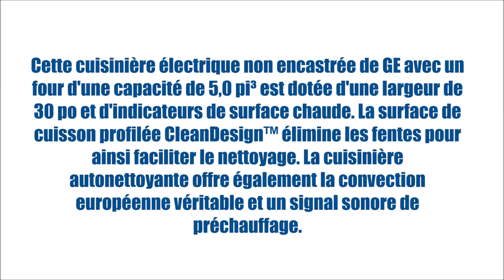PCHB920SJSS (Cuisinières - Électrique amovible) | BonPrix Électroménagers | Montréal - Laval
Cuisinière électrique autonome à induction de 30 po de GE Profile™ Series. Cette cuisinière est dotée de commandes électroniques en verre sans boutons, de la technologie à induction et du nettoyage à la vapeur.

MONTRÉAL:
1601 Rue Dickson
Montréal, QC
H1N 3T4

LAVAL:
1171 Desserte Nord Autoroute 440
Laval, QC
H7L 3W3

QUÉBEC:
3095 Boulevard Wilfrid-Hamel #104
Québec, QC
G1P 4C6